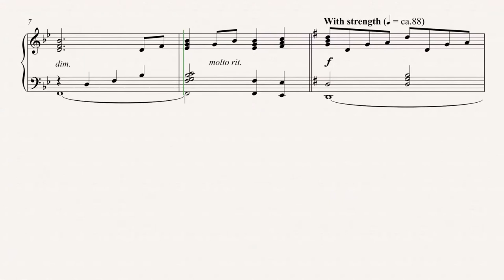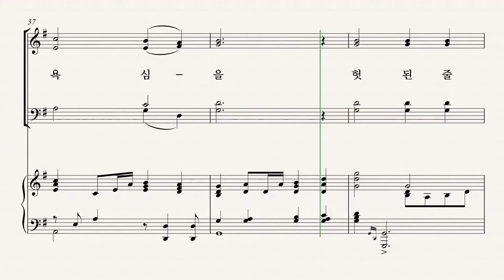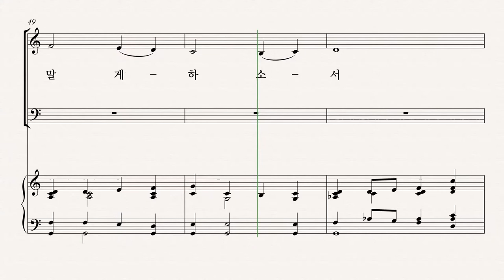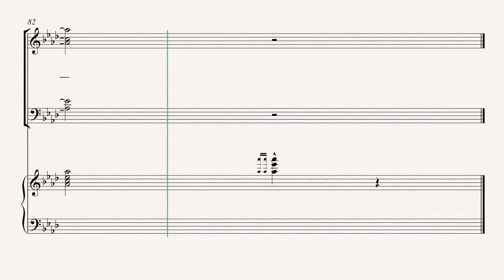[부활절 칸타타] '놀라운 그 사랑' 08.주님의 영원한 사랑(Lloyd Larson& Joel Raney) - Alto